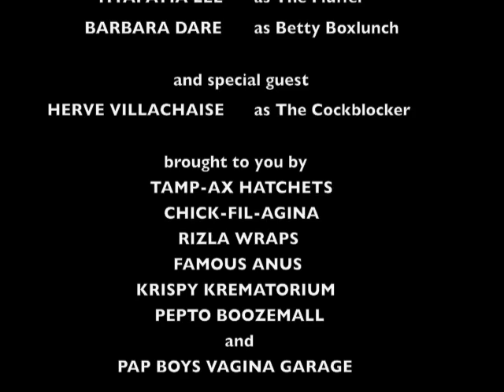A Short Film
Your Mother's Legendary Gymnastics Routine was a Bloody Success- she puts the Men in Menstruation! No wonder they call it Red China~ Beijang on my Wang, Sinner and Win a Minion Medal of Metal!